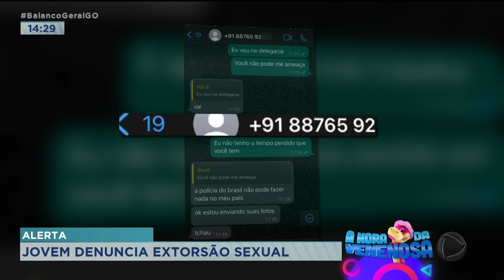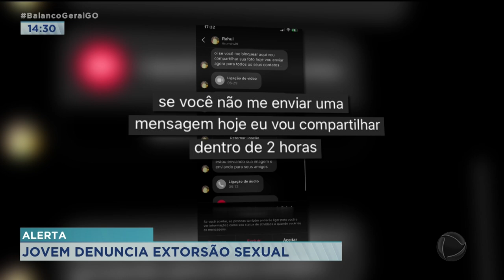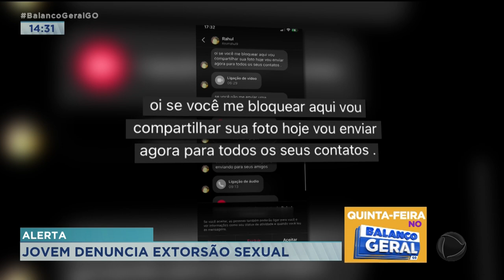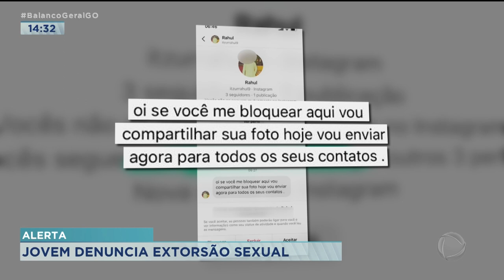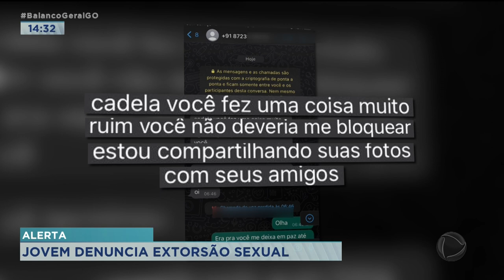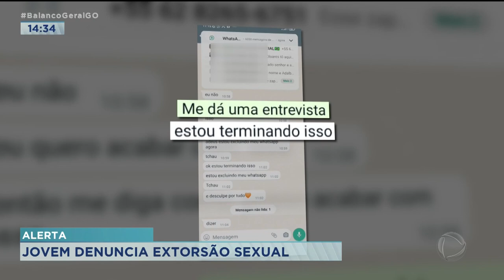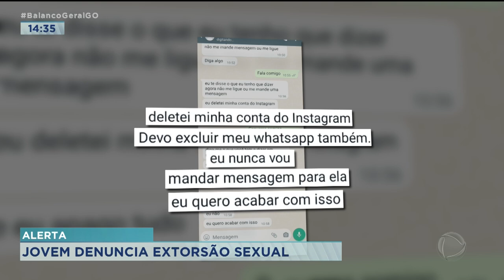ALERTA: JOVEM DENUNCIA EXTORSÃO SEXUAL